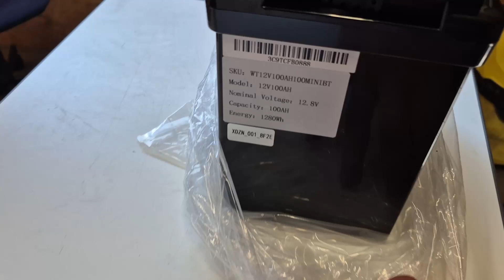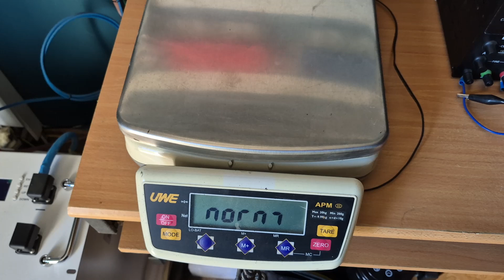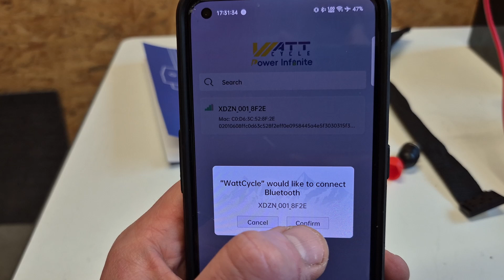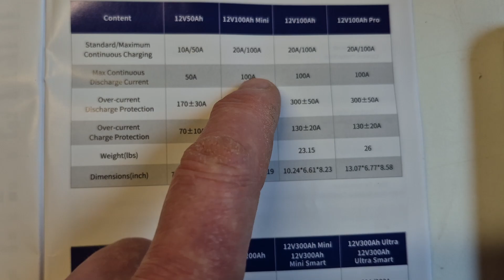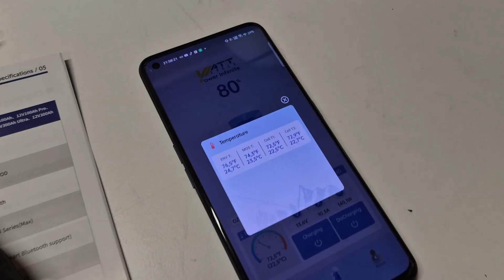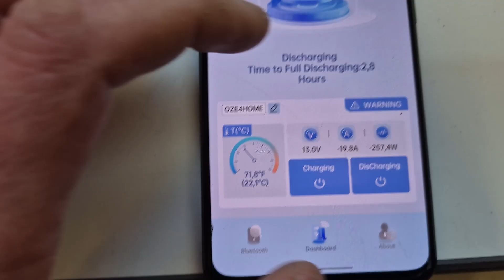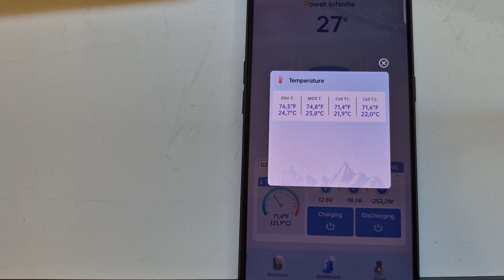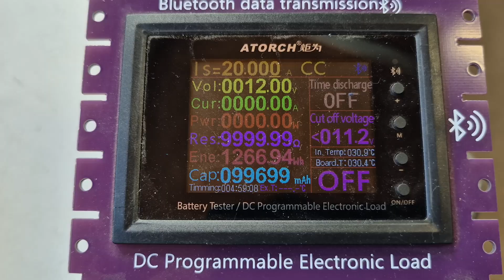Test akumulatora Watt Cycle Mini, Smart EDITION, pomiar, ładowanie i obciążenie. Test kamerą termo.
Test akumulatora Lifepo4 z wbudowanym BMS i Bluetooth, Obciążenie 20A.
Podczas testu tego skromnie wyglądającego akumulatora, udało się sprawdzić jego podstawowe parametry.
Udało się sprawdzić jego wydajność, wymiary, działanie BMSa, a co najważniejsze otworzyć obudowę tego akumulatora.
Ciekawe że taki niewielki akumulator jest w stanie osiągnąć wydajność znacznie większych odpowiedników.
Piszcie co o tym myślicie i czy warto zakupić taki sprzęt.

Jeśli ktoś jest chętny do zakupu lub odwiedzenie strony producenta to zapraszam do linku poniżej.

Zachęcam także do wsparcia kanału.